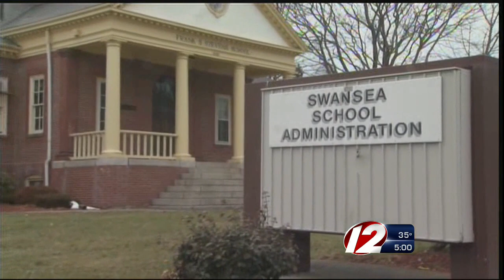Sexting investigation underway at Joseph Case High